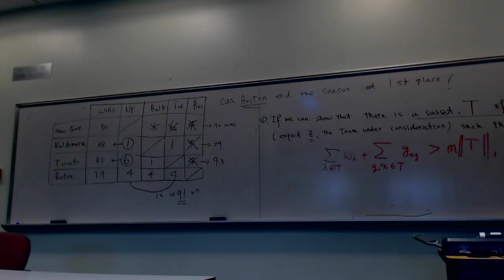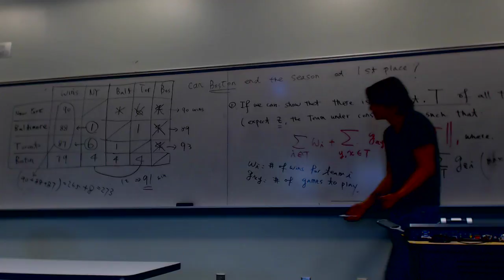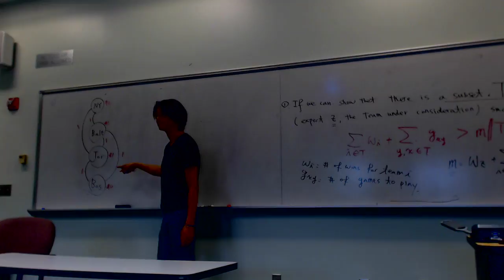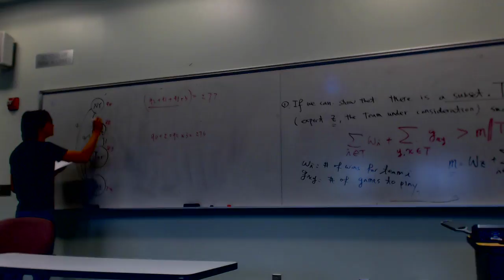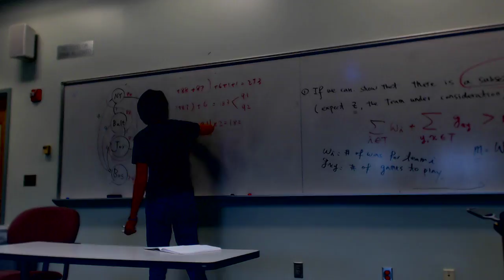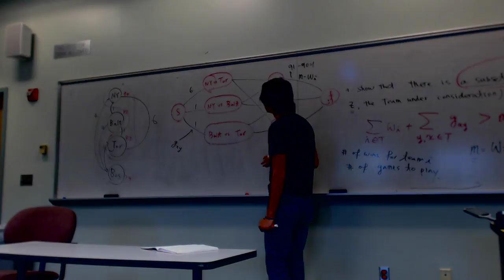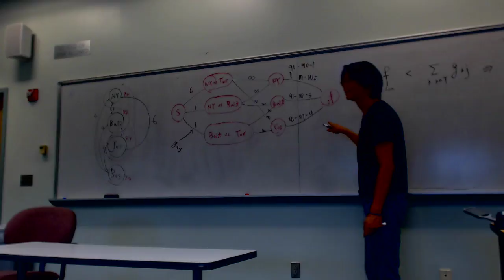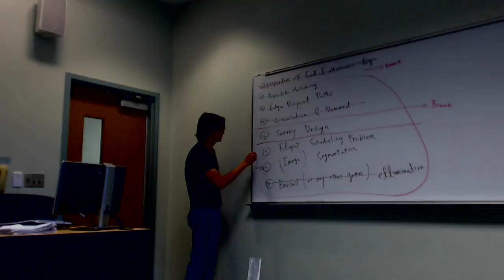july 13 (part 3)